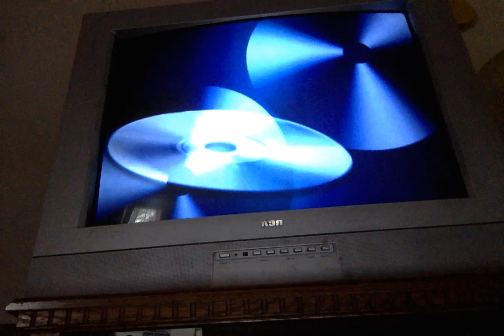handbells do re mi